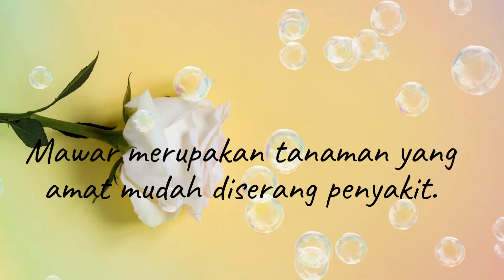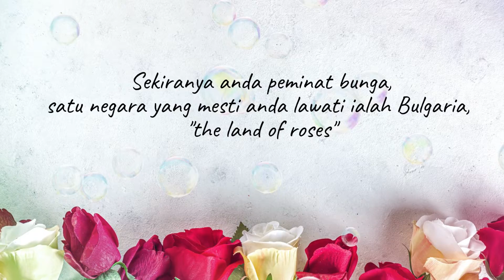Fakta tentang Bunga Rose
Anda peminat bunga ros seperti saya?
jom tengok fakta tentang bunga ros yg mungkin tidak kita ketahui